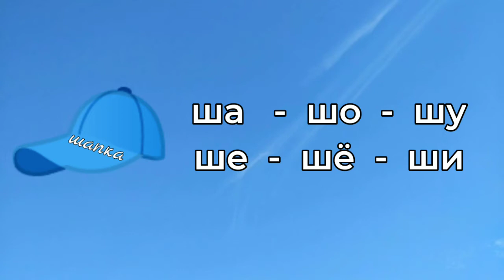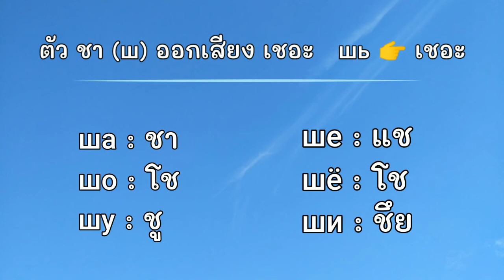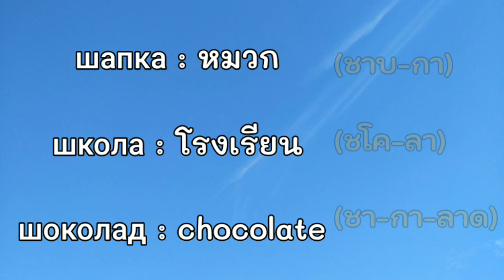อ่านรัสเซียไม่ยาก ตอนที่ 16 : ตัวชา (ш)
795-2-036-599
มลฤดี เครือสนิท